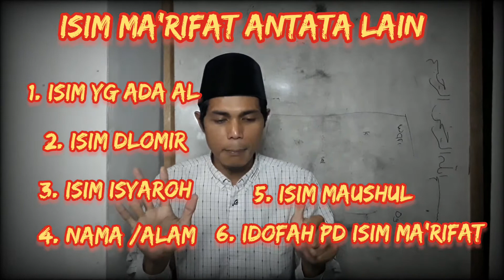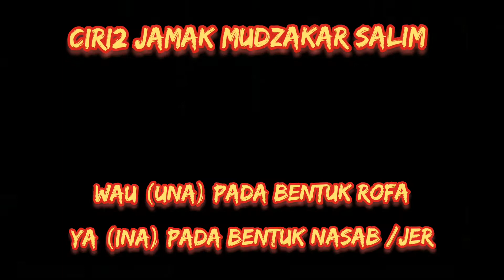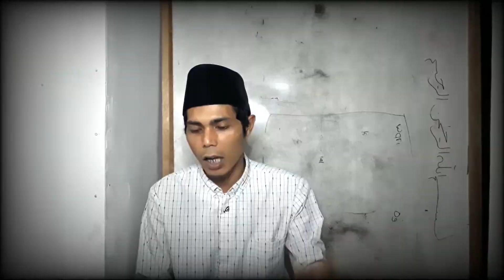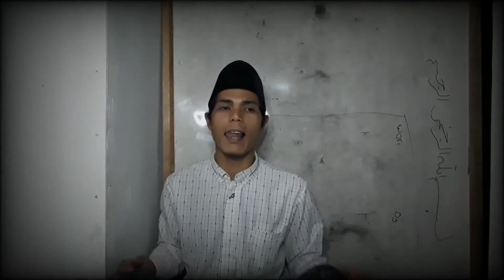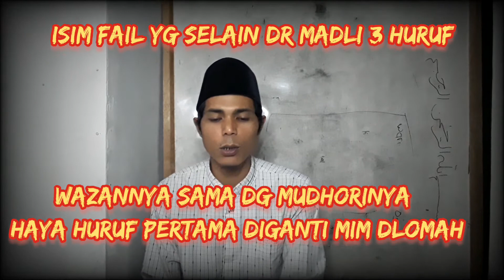QOIDATI AMTSILATI JILID 2 METODE CEPAT BISA BACA KITAB KUNING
Amtsilati merupakan suatu metode praktis mendalami Al -Quran dan membaca kitab Kuning. Metode Amtsilati meliputi Kitab Qoidati, kitab Khulasoh Al Fiyah Ibnu Malik, Kitab Amtsilati, Kitab Shorfiyah, Kitab Tatimmah dan Kamus Attaufiq.

Metode dan Kitab Amtsilati ini dikarang oleh Almukarrom KH. Taufiqul Hakim Ponpes Darul Falah Bangsari -Jepara. Semoga amal kebaikan selalu mengalir kepada beliau, keluarganya, kerabatnya guru-gurunya, dan semua orang yang ikut mengajarkan metode ini. Aamiin

Sanad kami dalam belajar Amtsilati
Ponpes Darul Falah Bangsari - Jepara (Kh.Taufiqul Hakim) Amtsilati Pusat
Ponpes Manglid Bandung (KH. Agus beserta Keluarga) Korwil Jawa Barat
Ajengan Enjang M. Syarifuddin
Kang Zaki Sapan Bandung
Asep Manhad

Asep Manhad belajar Amtsilati dengan Kang Zaki Sapan Bandung di Pondok Pesantren Miftahul Huda Al Barkah, Setelah selesai belajar selama 5 bulan (dari Januari-Mei 2017) kemudian mengikuti praktek dan ujian kelulusan di Pondok Pesantren Manglid Bandung pada (Februari 2018). Kemudian bulan Maret 2018 dinyatakan lulus dan diwisuda Amtsilati di Pondok Pesantren Santri Putra Putri Manglid Bandung Pimpinan  KH Agus Hananudin dan Pembina Amtsilati Ajengan Enjang M. Syarifuddin.

Asep Manhad kini sedang mengembangkan Metode Amtsilati di Pondok Pesantren Miftahul Huda Al Barkah Kp Ciawi RT 03 RW 01 Desa Sukawangi Kecamatan Sukamakmur Kab. Bogor. Pimpinan Al Mukarrom KH. Saepuloh Ma'mun A sebagai Penerus dari pendiri Al Mukarrom Al Maghfurlah KH Baban Sahbana. semoga mendapat keberkahan untuk pondok kami dan semua yang ada di dalam pondok.

Asep Manhad Kecil Lahir di Salopa Tasikmalaya dari Bapak Ateng Abd Somad dan Ibu Nonoh tahun 1987.. Sejak kecil hingga dewasa Asep Manhad dididik oleh kedua orang tua, kakek nenek, uwa mamang (paman) guru-guru Iqro, guru-guru TKA-TPA, guru-guru pengajian,
guru-guru SDN Cikasungka,
guru-guru MTs Daarul Hadits,
guru -guru MA Baitul Hikmah Haurkuning Tasikmalaya,
guru-guru Pondok Pesantren Baitul Hikmah Haurkuning Tasikmalaya,
guru-guru UIN Bandung,
guru-guru Pondok Pesantren Miftahul Huda Al Barkah (rumah sekarang), guru-guru PKU MUI Kab Bogor,
guru-guru Pondok Pesantren Manglid Bandung.
semoga semua guru-guru ku diberikan keberkahan, kesehatan, kebahagiaan dan keselamatan dunia dan akhirat. aamiin